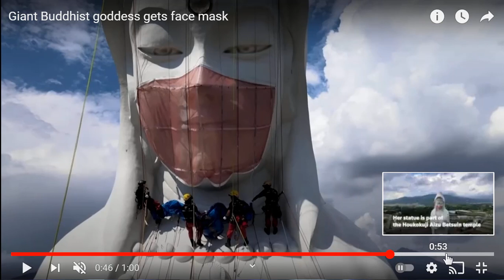Giant idol gets face mask.